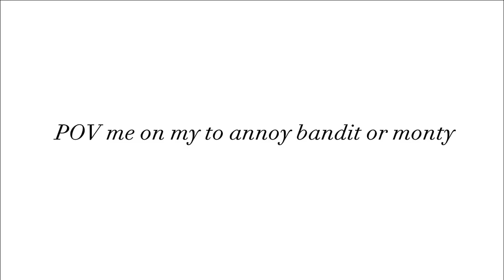Me on my way to annoy bandit or Monty be like